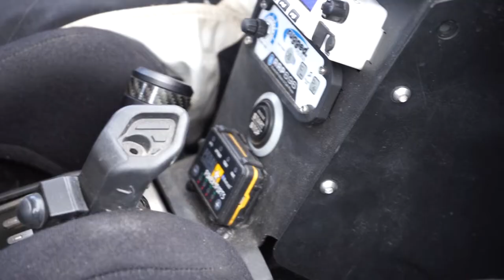Can-Am epic crash interview - Pedal Commander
Check out our driver, Joe, as he reacts and talks about his epic crash in Hungry Valley!

Pedal Commander is the most advanced and sold throttle response controller in the world. It will work with any system with drive-by-wire compatible American Trucks, American Muscle cars, Japanese cars, German Cars, Off-road vehicles, side by side, specialty vehicles.